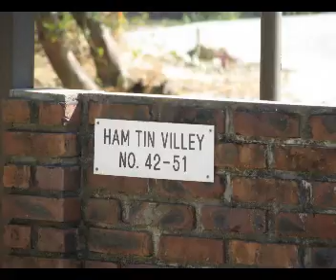hikingtopuio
walking with the boys